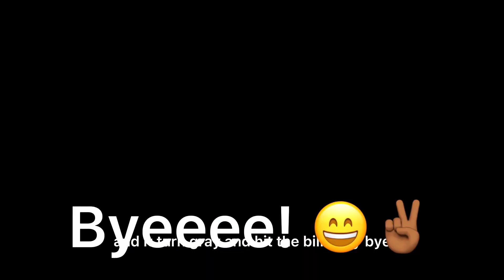When Your Siblings Always Want Your Food 😂 (funny skit)